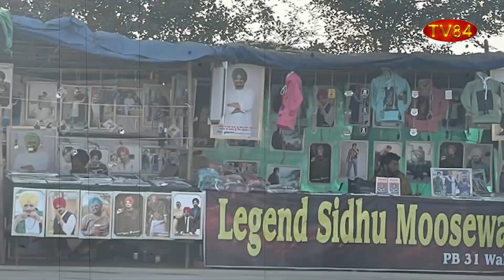SOS 11/30/22 P.5 Dr.Amarjit Singh : Sidhu Moosewala’s Cremation Site Becomes Shrine/Market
ਸਿੱਧੂ ਮੂਸੇਵਾਲਾ ਦੀ ਸਸਕਾਰ ਥਾਂ ਸਮਾਧ ਬਣੀ ਜਾਂ ਵਪਾਰ ?? - ਡਾ.ਅਮਰਜੀਤ ਸਿੰਘ

TV84
36-01 37TH AVENUE